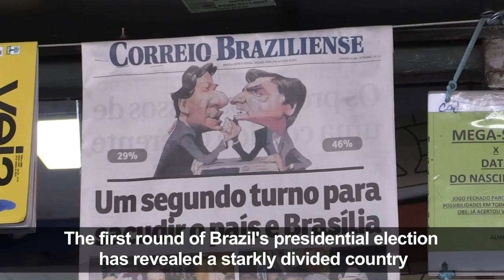Brazilians torn between Bolsonaro, Haddad for second round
A deeply polarized Brazil stands at a political crossroads as the bruising first round of the presidential election left voters with a stark choice in the run-off between far-right firebrand Jair Bolsonaro and leftist Fernando Haddad.